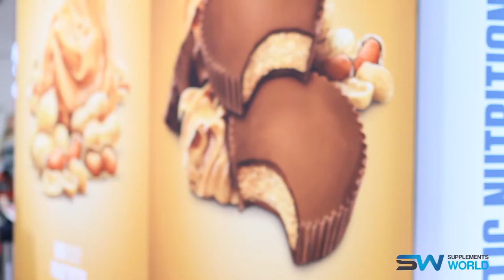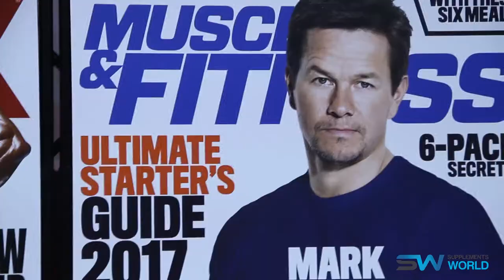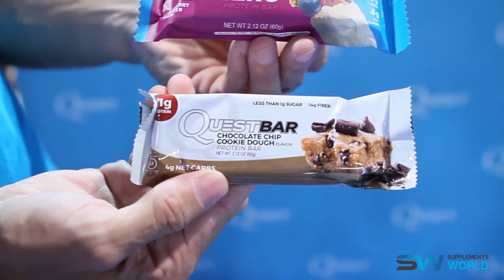Mr. Olympia Fitness Expo 2017 Interviews - Quest (Part 1 [of 3])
We hit the 2017 Mr. Olympia Fitness Expo to speak with athletes from various booths and brands. Within this video, we speak with Lee Wakamatsu (Dymatize), Ronn Penna (Quest), and the girls from Lipoxyderm.

Welcome to Supplements World! We know how difficult it can be to choose a sports nutrition provider so we created this page to help our customers learn a little bit about us and see what sets us apart from our competition.

WHAT WE DO:

Supplements World is one of the largest sports nutrition providers in the United States of America. Our focus for the near future is to bring our incredible service to the entire US—offering a one-stop shop for your sports supplement needs.

Our goal from the beginning was to help people reach their physical potential. We enjoy nothing more than to see someone achieve their goals and, in order to help them do that, we wanted to create a resource and store that would be of great service along the journey.
We have dedicated ourselves to sourcing the best supplements at the best prices and, as a result, have a comprehensive range of high quality sports nutrition for you to choose from. From bodybuilding supplements, such as protein powders and creatine, to vitamins and minerals, we have everything you need to take your training to the next level.

Supplements aren’t all we offer. We also employ the most experienced writers and editors to create comprehensive health and fitness information and resources for our customers. If you have a question to ask or want to know the truth about something, our training and nutrition archives can help you find what you are looking for.

Our rapid growth is a testament to our focus on customer service. We want you to have the best experience when you visit us and leave knowing you are one step closer to your goals. When this happens, we know we have done our job.